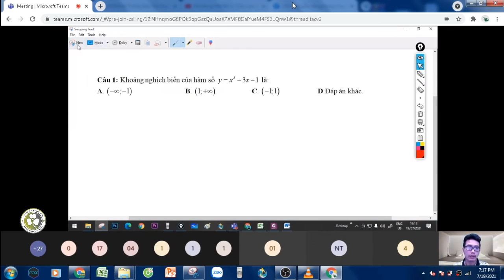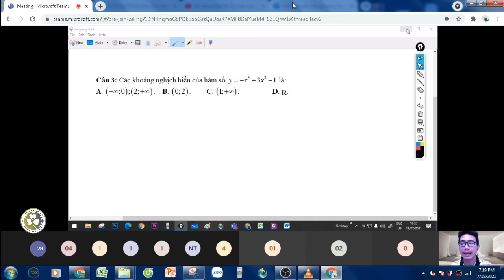Toán 12 Xác định đồng biến, nghịch biến của hàm số